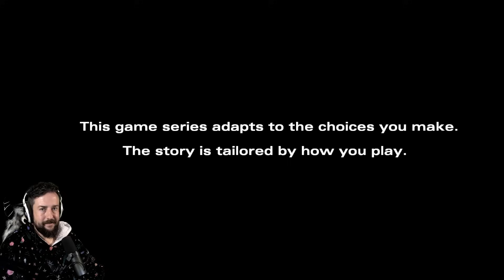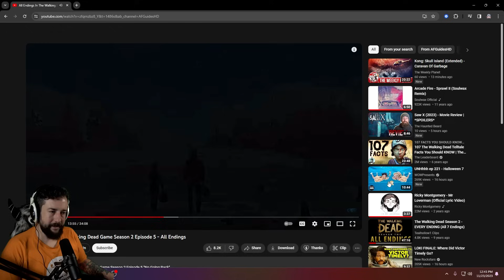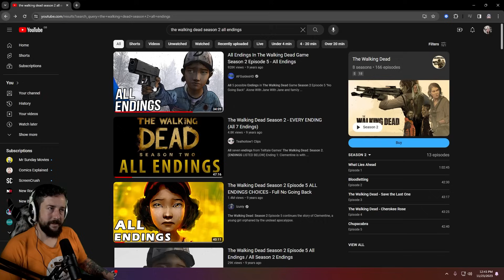The Walking Dead, Season 2 Episode 5: No Going Back | Full Episode Playthrough, All Endings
The birth of Rebecca's son and her sudden death has started a new battle for survival. Through the harshest weather she has seen thus far, can Clementine protect the group's newest member while the group continues to fall apart?

GO VOTE FOR THE ENDING YOU WANT TO BE OUR TRUE ENDING

00:00 Intro / Recap
01:50 Chapter 1: Firefight in The Woods
22:36 Chapter 2: The Last Quiet Night
41:25 Chapter 3: Slow and Steady
48:04 Chapter 4: Broken Home
54:43 Chapter 5: Making a Plan
01:10:48 Chapter 6: Shot in the Dark
01:14:05 Chapter 7: Fading
01:24:55 Chapter 8: Cold and Alone
01:28:48 Chapter 9: No Going Back
01:36:49 Endings